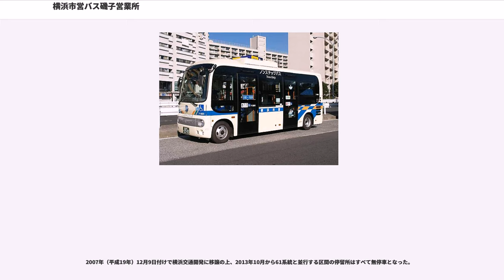横浜市営バス磯子営業所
横浜市営バス磯子営業所（よこはましえいバスいそごえいぎょうしょ）は、神奈川県横浜市磯子区森3-1-19に設置されている横浜市交通局自動車本部（横浜市営バス）の路線バス営業所である。

磯子産業道路に面しており、最寄駅は京急本線屏風浦駅、最寄バス停留所は磯子車庫前・磯子車庫である。敷地内には市営住宅が併存しており、営業所事務室や車庫スペースは当建築物の下層部に収まる構造となっている。また、同営業所内には横浜交通開発磯子営業所も置かれており、61系統・117系統は2007年12月9日より、その他の路線は2008年2月9日より、同社によって運行されている。（61・117系統以外は、交通局からの委託の形をとっている。）横浜市営バス路線網のうち主に磯子駅・新杉田駅を発着する路線の運行を担当している。

横浜駅前と本牧地区を桜木町駅・中華街経由で結ぶ路線。本牧営業所と共管。
横浜駅前 - 本牧原間は58系統と同一経路をとる。横浜駅前行のみ高島町 - 横浜駅前間で「横浜駅改札口前」に停車する。

8系統の急行便として148系統、深夜バスとして363系統が運行されているが、そちらは全便本牧営業所担当であり、当営業所は担当していない。

磯子駅と峰の郷を結ぶ路線である。元は、峰の郷と市電保存館前を結ぶ路線であったが、利用客減少のため横浜市生活交通バス路線維持制度の適用対象となり、運転区間を磯子駅 - 峰の郷に変更した上で運行事業者を公募していた。しかし、応募した事業者はおらず、横浜市交通局が2年間暫定運行をすることとなった。また、同時に滝頭営業所から移管された。

狭隘区間が存在し、90年代後半までは大型バスにより運行が行われ、車掌が乗務していた。その後、小型バスの投入が行われ、車掌の乗務はなくなった。2001年に老人介護施設「峰の郷」の新設に伴い、峰の郷まで路線が延長されることとなった。磯子駅方面の栗木町-白幡間のバス停の時刻表は、293系統と共有して使用している。

横浜駅前と磯子車庫前を中華街地区・本牧地区を経由で結ぶ路線。横浜駅前 - 本牧原は8系統と同一の経路をとる。この絡みで8系統と同じく本牧営業所との共管体制だが、雨の確率が70%以上の場合のみ運行される「雨の日臨時便」こと334系統（小港橋 - 山下町）は、本牧単独で磯子は関与しない。

全区間通しでの運行がメインであるが、一部便は桜木町駅前発着となっているほか、夜間には磯子車庫前 → 小港橋の区間便も設定されている。また、平日日中のみ一部便がみなと赤十字病院経由で運行されている。

IHI（旧・石川島播磨重工業）横浜第一工場、ジャパン マリンユナイテッド横浜事業所磯子工場（旧石川島播磨重工→IHIマリンユナイテッド）と磯子区汐見台にある両社の社宅とを結ぶ路線。
2014年（平成26年）1月6日のダイヤ改正で平日夜の退勤時間に運行されていた造船所前発の便が正式に廃止され、現在は汐見台ストアー前発の便のみの運行となっている。

港南営業所から移管された路線で、港南営業所時代は港南車庫前発磯子駅前行や、屏風ケ浦駅前発着便が存在した。
この路線は、神奈川中央交通が運行する64系統（磯子駅 - 上大岡駅）・港64系統（磯子駅 - 港南台駅）の2系統と並走する（神奈中港64系統は、清水橋 - 港南台駅間、横浜市営108系統と同じルートを通る）。ただし、共通定期券は2001年（平成13年）、神奈中横浜営業所の移転に伴い笹下車庫発着の神奈中便が廃止された際に扱いを取りやめている。
2011年6月13日より、港南台駅発上大岡駅行きが土曜日に1便のみ新設されたが、この便は港南営業所の担当である。

万福寺前 - 上大岡駅間は道路事情により往路と復路で経路が異なり、港南台駅方面は「千保」経由、磯子駅前方面は「向田橋」経由で運行される。

磯子車庫・磯子駅東口と新磯子町を結ぶ路線。道路事情により往路と復路で磯子車庫・磯子2丁目付近の経路が異なるほか、磯子駅経由のバス路線で唯一、磯子駅東口を経由する点が大きな特徴である。2006年9月29日に浜小学校前 - 磯子車庫前間が廃止となり、現在の運行体型となった。

多くの便が全区間通しで運行を行うが、朝夕の一部便は磯子駅東口 → 東京ガス前・南部水再生センター前と東京ガス前 → 磯子車庫の区間便となっている。終点の南部水再生センター前停留所は同センター敷地内に存在しているが、一般客...